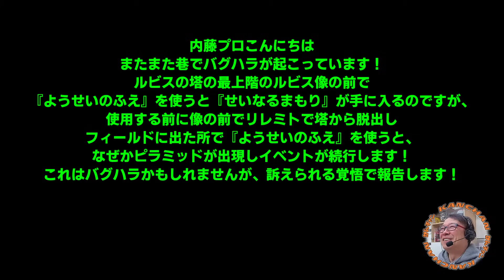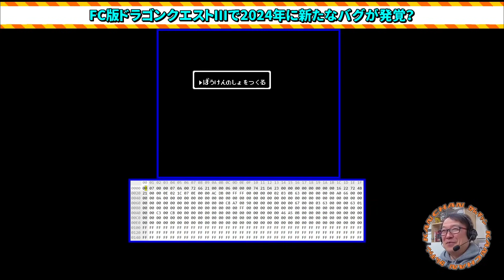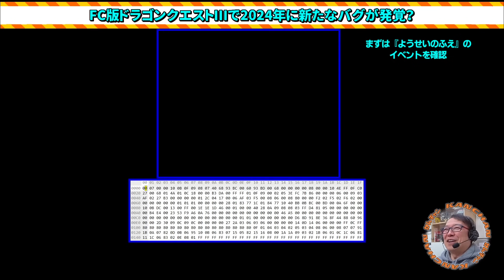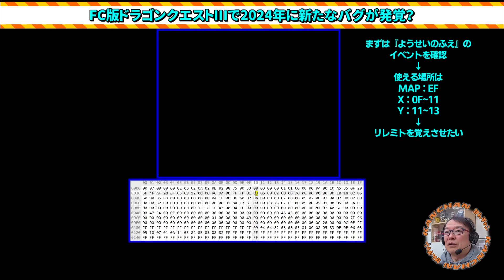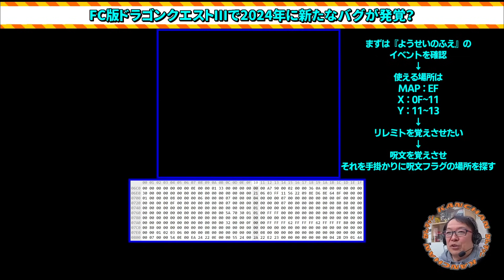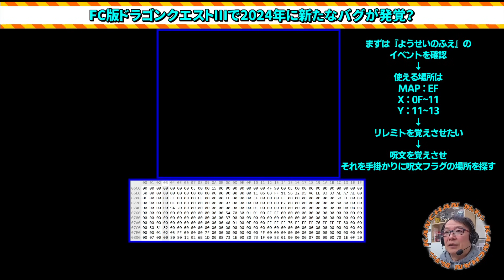2024年にドラクエⅢで新たなバグ発覚!?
発売36周年目前のFC版DQ3に新バグの噂が・・
早速調査に乗り出す内藤プロ
さぁどうなる？